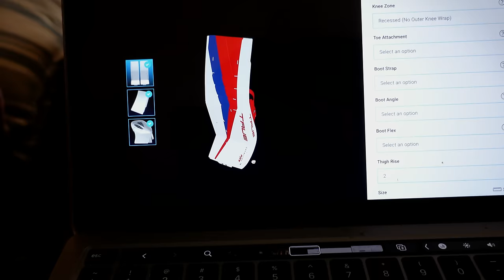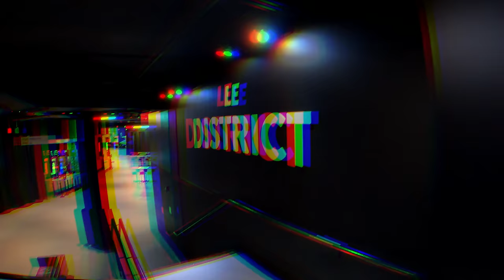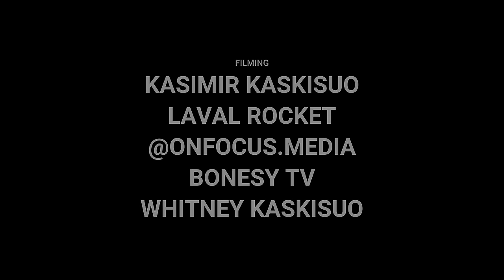START vs MANITOBA MOOSE • My Pregame Routine - New Gear On the Way // Life in the AHL 23-24 #3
3 game week with a Saturday night start vs the Manitoba Moose.

TRAINING:
VR HOCKEY TRAINING - 50$ off NHL Sense Arena, use code: KAZ

YOUTUBE GEAR:
VLOG CAMERA
DSLR CAMERA
CAMERA MIC
WIRELESS MIC
SOCIALS: